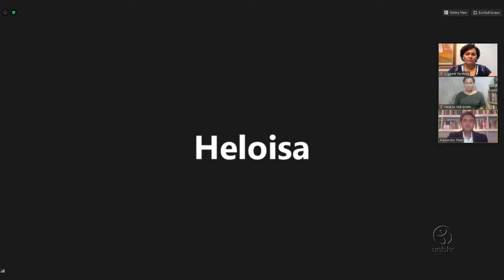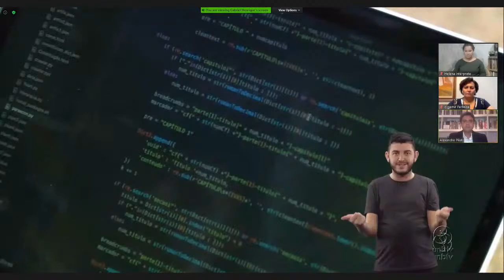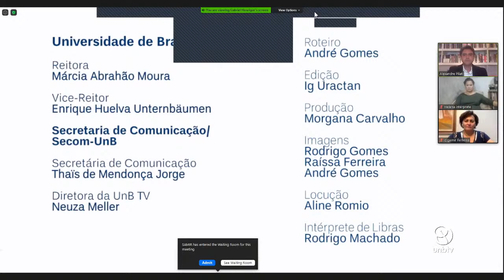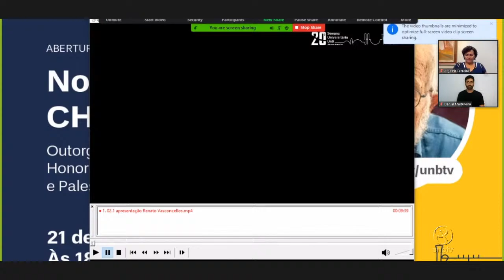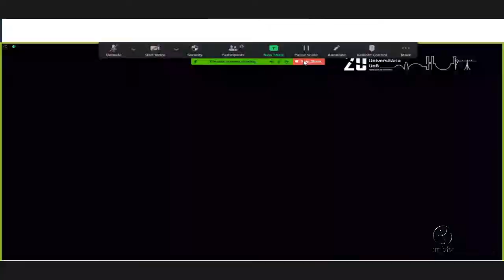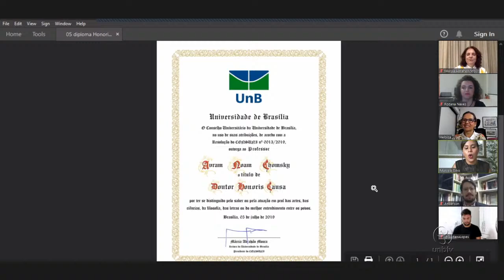Abertura Semuni e a Solenidade de Outorga de Doutor Honoris Causa a Noam Chomsky (com tradução)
A reitora da Universidade de Brasília, professora Márcia Abrahão Moura, tem a honra de convidá-lo(a) para a Abertura Oficial da Semana Universitária e a Solenidade de Outorga de Título de Doutor Honoris Causa ao linguista norte-americano, Noam Chomsky.

Conhecido mundialmente por sua teoria da gramática gerativa, Chomsky foi indicado no ano passado pelo Instituto de Letras (IL) da UnB para ser condecorado. De acordo com a diretora do IL, professora Rozana Naves, a ideia de homenageá-lo surgiu quando o Instituto completou cem trabalhos de pós-graduação defendidos na área da linguística gerativista.

"Somou-se a essa motivação a grande atuação política do pesquisador na defesa da democracia e na análise da geopolítica mundial", complementa. Naves explica que o arcabouço teórico de Chomsky na década de 1950 é conhecido como a primeira revolução cognitivista.

Horário: 18h30

UnBTV - Setembro/2020